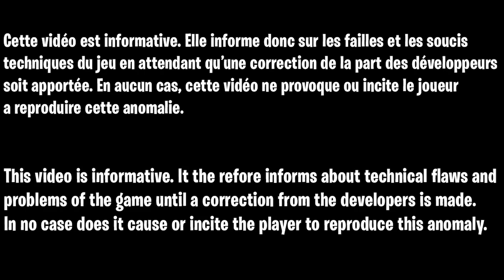LE MEILLEUR GLITCH XP ILLIMITÉ SAISON 3 FORTNITE CHAPITRE 3, COMMENT ÊTRE NIVEAU 200 FACILE & RAPIDE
Code de la map :
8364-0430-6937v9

▬▬▬▬▬▬▬ • BIENVENUE 😍 • ▬▬▬▬▬▬▬

▬▬▬▬▬▬▬ • PARTENAIRES 💪 • ▬▬▬▬▬▬▬

👉StealthGamer:
"SOISCOOLMEC"
"STRIKESOISCOOL"

TikTok "SoisCoolMecYTB"
👻Snapchat "soiscoolmec"

.▬▬▬▬▬▬▬ • TOP DON 💰 • ▬▬▬▬▬▬▬

▬▬▬▬▬▬▬ • MUSIQUE OUTRO 🎵 • ▬▬▬▬▬▬▬